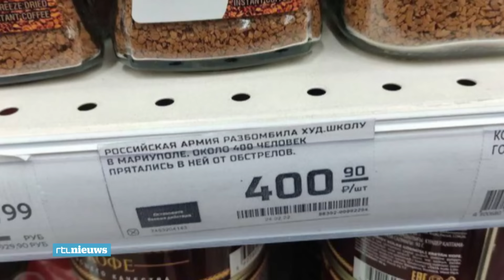Rusland en het Westen ruilen gevangenen: 'Een enorme opluchting, maar ook zorgen'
"In alle opzichten is dit ontzettend bijzonder", zegt correspondent Olaf Koens over de gevangenenruil tussen Rusland en verschillende westerse landen. "Rusland wil Russen die gevangen zitten in Amerika en Europa koste wat kost terug. En dus zetten ze onschuldige mensen vast in Rusland zelf, zodat ze kunnen onderhandelen." (1 augustus 2024)